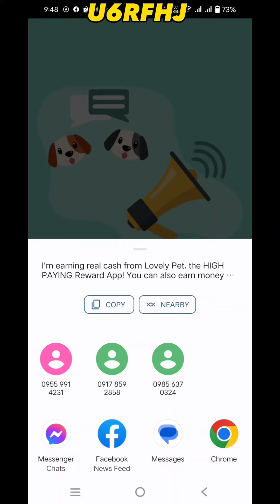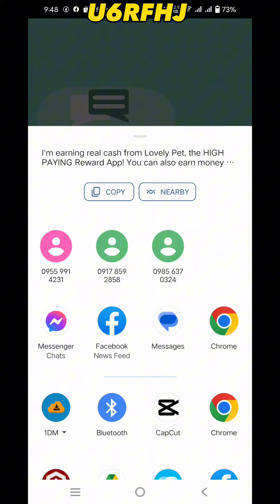LOVELY PET NEW EARNING APPS KUMITA NG 50 TO 100 GCASH BY FEEDING THE DOG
I'm earning real cash from Lovely Pet, the HIGH PAYING Reward App! You can also earn money by entering my invitation code U6RFHJ to get free 1,000 points.